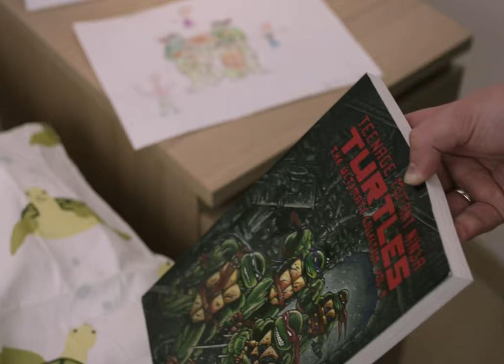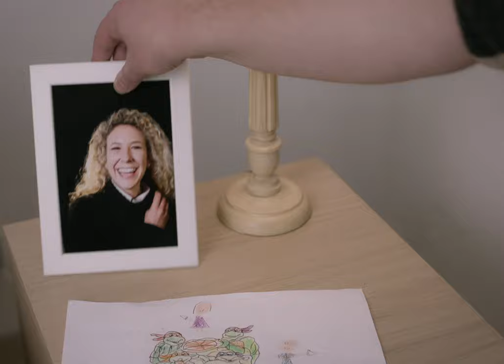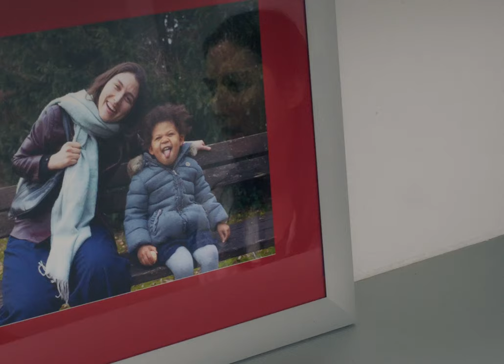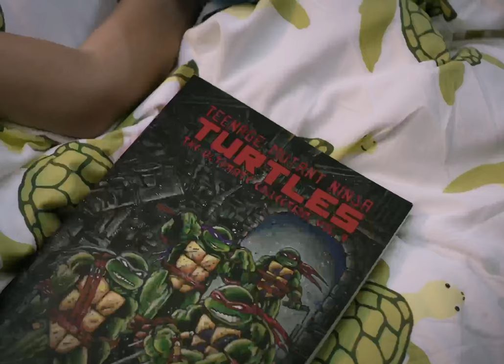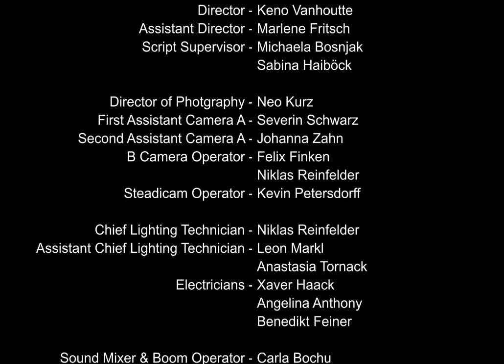HEROES || Short film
After comprehending his Son’s upcoming death, the mentally exhausted Filipo struggles to get his out of the hospital, in a desperate attempt to make him smile.

Benjamin Ruf

Lucian Beschiu